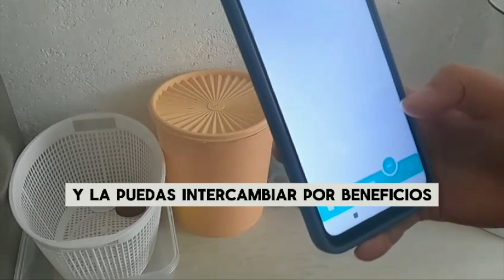Gana lana reciclando vidrio, papel, cartón, aluminio y Pet con Ecolana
Ecolana es una útil e interesante plataforma que conecta a centros que reutilizan desechos con personas que quieren reciclar, convirtiendo la residuos en dinero. Alejandra Valdéz, cofundadora del proyecto te platica cómo puedes obtener ganancias reciclando papel, cartón, aluminio y Pet entre muchos otros artículos de uso común.